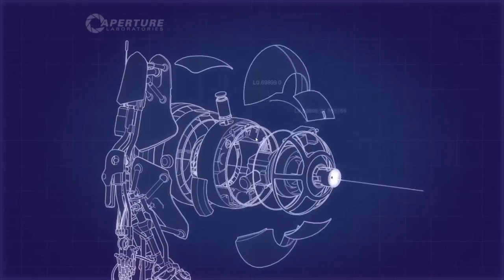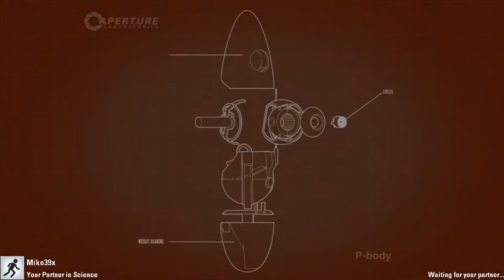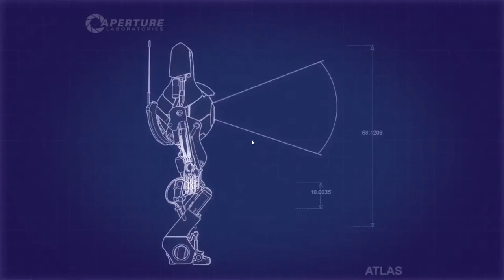Game Chums: Portal 2, Part 1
Tim takes on Portal 2 Co-op with his friend Mike, AKA Dowser from Dowser Gaming.